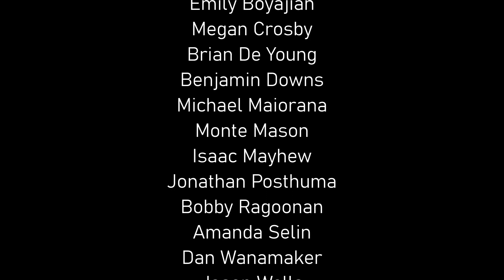Renegade's "Vexations for Equinox"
Excerpts from an 8 hour and 20 minute performance of Renegade's version of Satie's "Vexation" for organ and improvising musicians.

9 organists, 4 additional musicians

Olivet Congregational Church
March 20, 2023; 4:00 p.m. to March 21, 2023; 12:20 a.m.

Alyssa Anderson
Emily Boyajian
Megan Crosby
Brian De Young
Benjamin Downs
Michael Maiorana
Monte Mason
Isaac Mayhew
Jonathan Posthuma
Bobby Ragoonan
Amanda Selin
Dan Wanamaker
Jason Wells